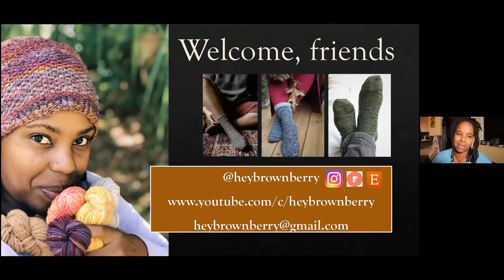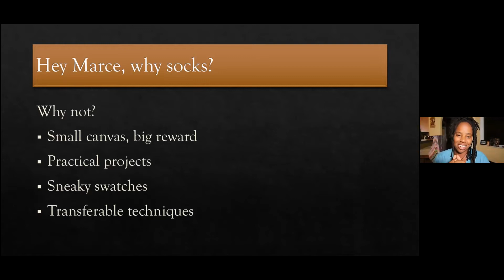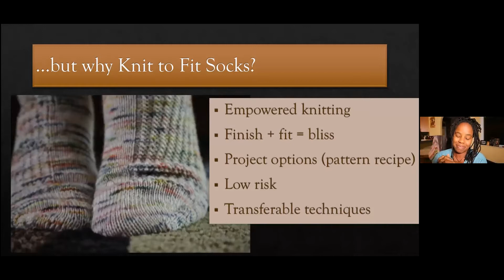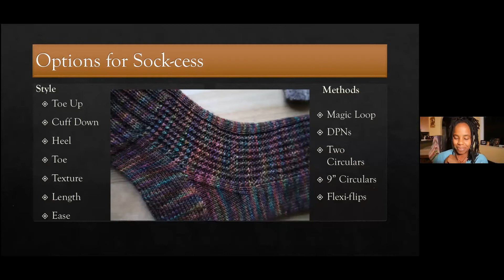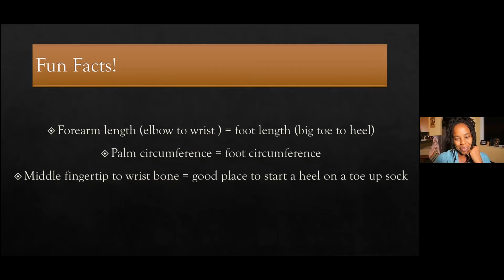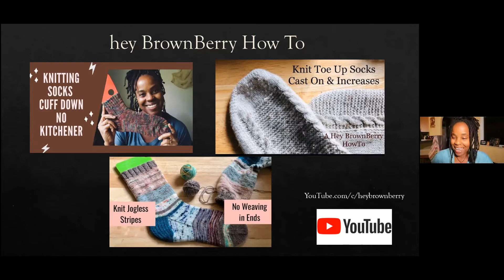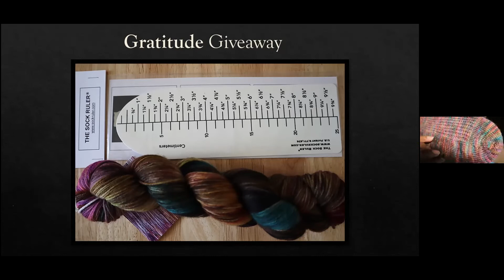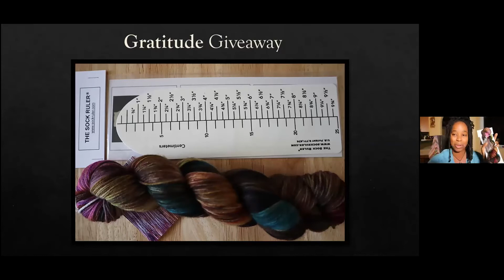Tolt Studio with Marceline Smith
Tolt Studio Session #3 features Marceline Smith of Hey BrownBerry talking about tips and tricks for sock knitting.